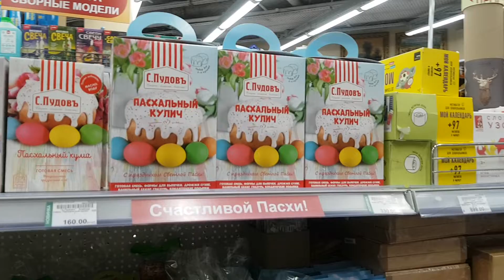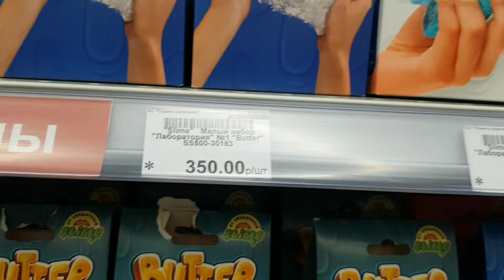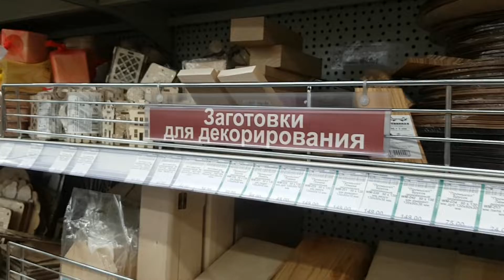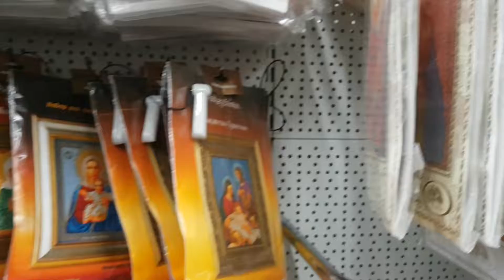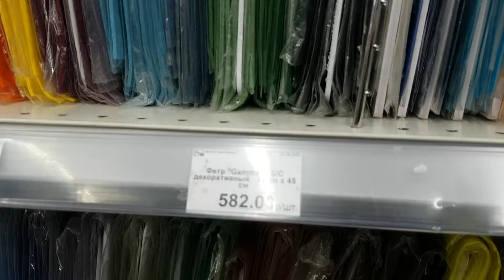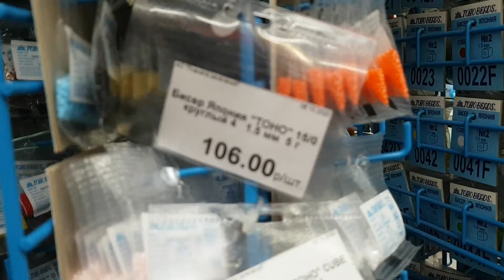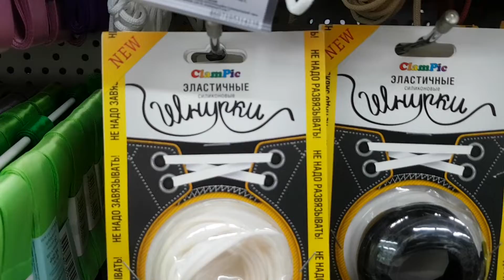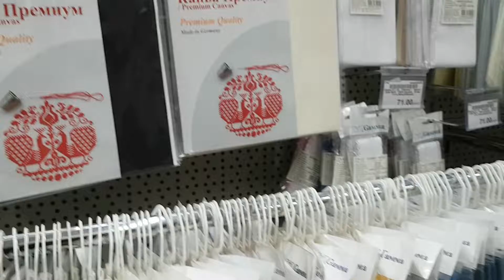Леонардо/хобби-гипермаркет. Товары для хобби и рукоделия. Обзор товара. Рай для творческих людей.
Здравствуйте!
Меня зовут Любовь Владимирова.
Я занимаюсь созданием украшений. Добро пожаловать на мой канал!

В этом видео я покажу
прогулку по магазину "Леонардо". Т.Ц Радужный.